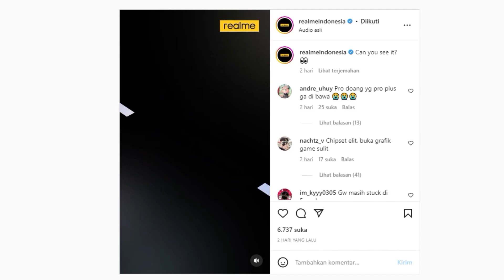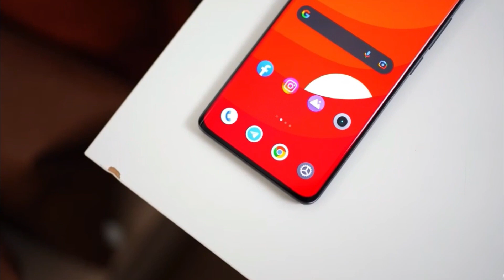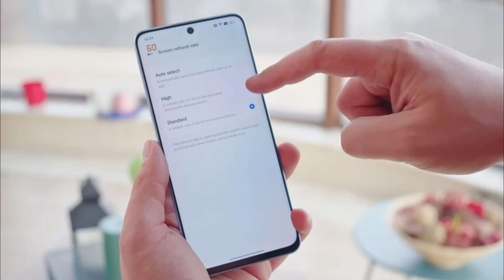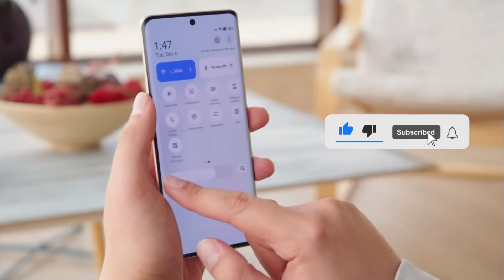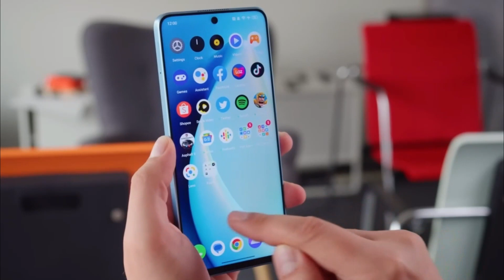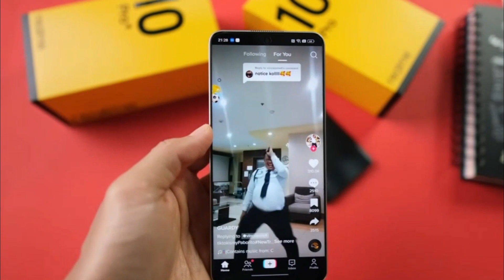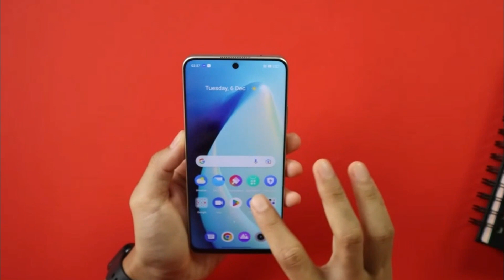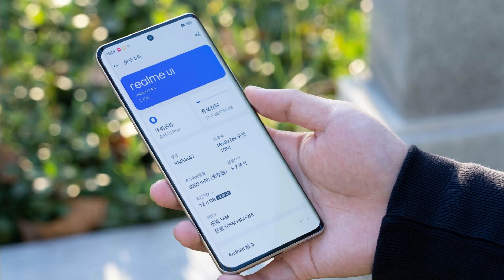MENDING NUNGGU INI‼️ REALME 10 PRO & REALME 10 PRO PLUS RILIS JANUARI😍 SPESIFIKASI LENGKAP DAN HARGA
Realme 10 pro series indonesia membawa sejumlah peningkatan yang cukup signifikan dengan memberikan pengalaman premium dikelas harganya. Kedua ponsel ini dibekali dengan desain berkelas, chipset tangguh, RAM lebih besar, hingga charging yang lebih cepat.